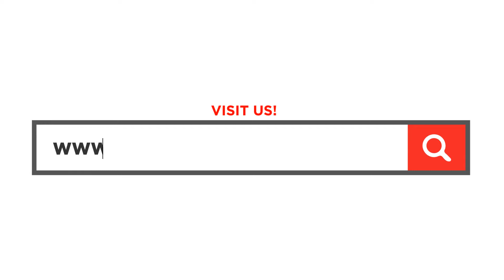FIND RESTO BARS IN PAMPANGA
Have some fun with the barkada tonight and visit some Resto bars here in Pampanga!

At PampangaDirectory.com, we've got you covered!